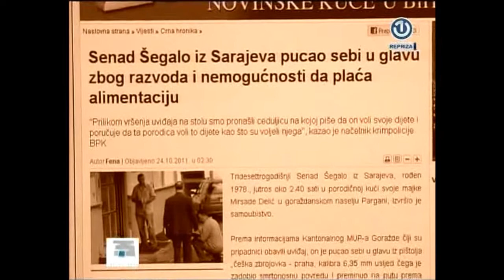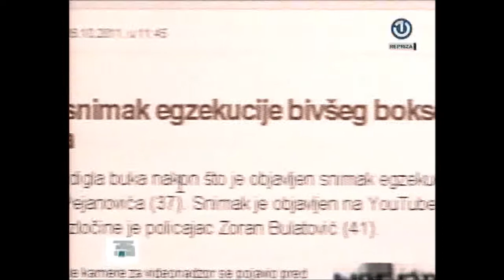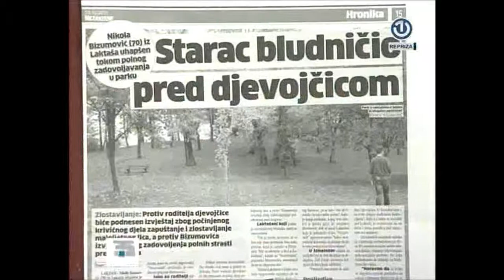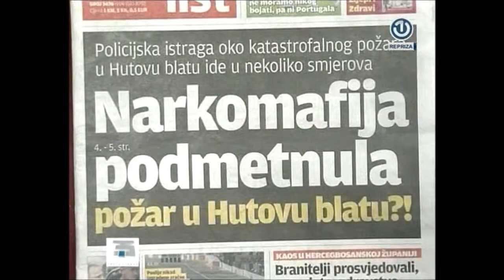Treća strana - Emisija 6 (27.10.2011.): Medijski lešinari i kreatori spektakla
Promocija nasilja u medijima, medijski spektakl, senzacionalizam, žutilo... Zašto su i kako snimci i fotografije ubijenog libijskog diktatora postale najveća masmedijska i internet senzacija? Treba li zanimljivo imati prednost nad relevantnim? Šta publika želi konzumirati, jesu li to samo nevini gledatelji?